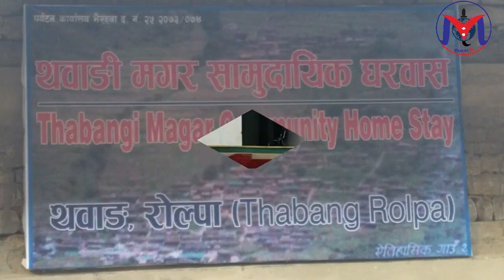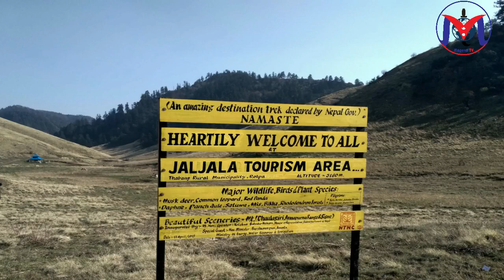माओवादीको राजधानी बन्न नसकेको थवाङ । विस्तृत परिचय यस्तो छ । Thaban Of Hostrey Magarat tv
यो भिडियो तपाईलाई मन परेको छ भने लाईक, सेयर र कमेन्ट गर्नुहोस् । ल्यतभ( यदि तपाईसंग पनि केहि अनौठो कला र प्रतिभा छ वा तपाईको नजिक कोहि त्यस्तो प्रतिभावान व्यक्ति हुनुहुन्छ भने हामीलाई सम्पर्क गर्नुहोस् मोबाईल नम्बर : 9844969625 साथै